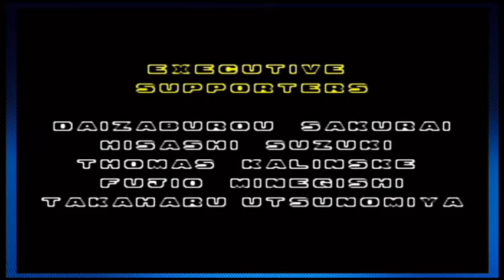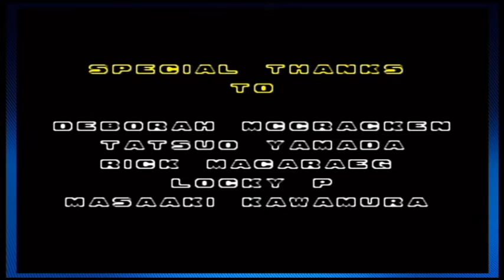Episode 11: Death Egg Zone, Sonic the Hedgehog 2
Nick A007 Let's Play
Sonic the Hedgehog 2
Episode 11: Death Egg Zone

IMPORTANT
The following is a video game guide. Sonic the Hedgehog 2 is owned by Sega. Please support the official release.

ALSO
Just so you guys know, i was having problems editing the K.I.A. parts out of the video so you will see me die many times in this video. Sorry, folks.